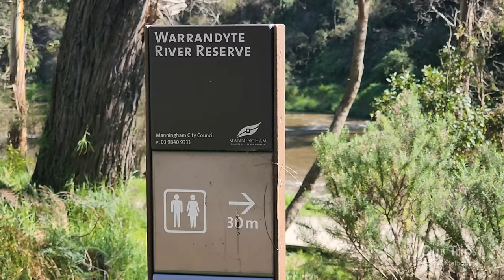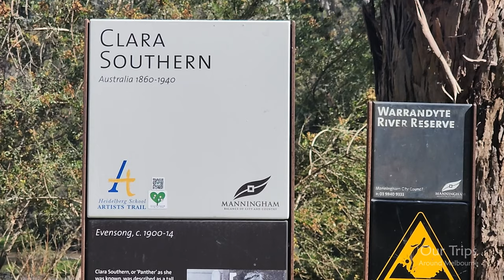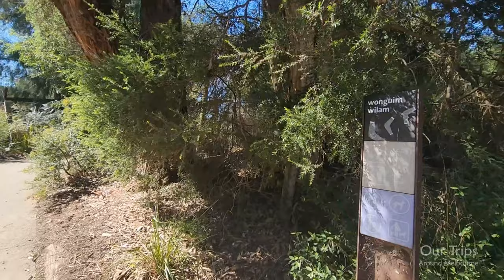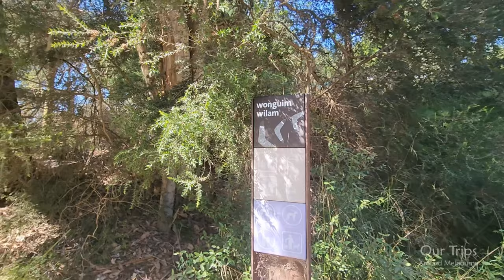WARRANDYTE RIVER RESERVE WALKING TOUR AND EXPLORING THIS POPULAR DESITINATION | MELBOURNE VICTORIA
A relaxing walking tour exploring the Warrandyte River Reserve in Melbourne Victoria Australia.

WARRANDYTE RIVER RESERVE
Warrandyte River Reserve is a great place to explore with many activities and places of interest to enjoy. Fishing, swimming, paddling, local history, walking, picnics and barbecues are all popular at Warrandyte.